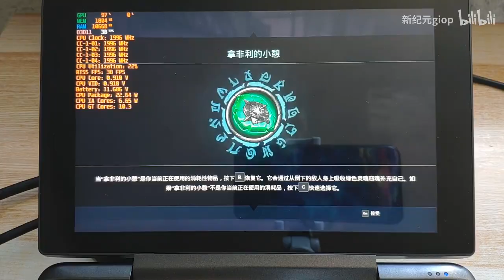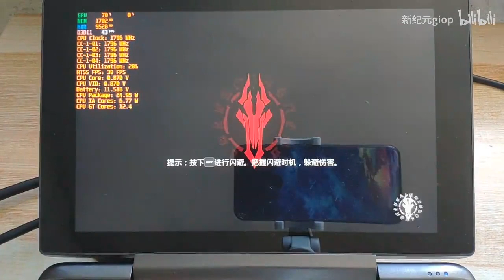HD 720P GPD WIN MAX High medium effects Darksiders Ⅲ 25W with 30FPS